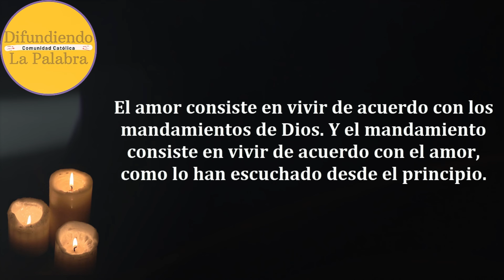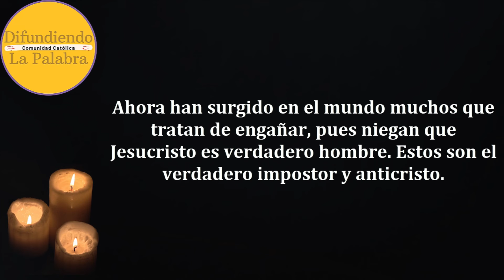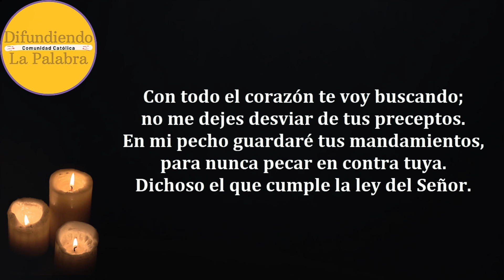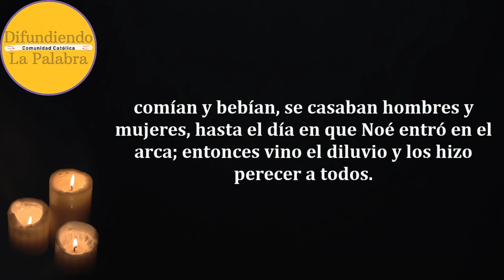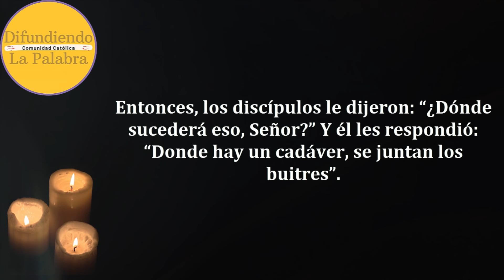✝️ Lecturas Y Evangelio de hoy ✝️ Viernes 15 De Noviembre De 2024 ✝️@difundiendolapalabra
Lecturas y Evangelio de Hoy Viernes 15 De Noviembre De 2024. Como todos los días les compartimos las lecturas y el evangelio católico de hoy.

Viernes de la XXXII Semana del Tiempo ordinario –Lectio Divina 495

Segunda Carta de San Juan 1, 4-9.

Evangelio de Hoy Viernes 15 De Noviembre de 2024

30 Días con San Judas Tadeo
Libro de Tapa Blanda (Ideal para el uso diario)
Libro de Tapa Dura (Perfecto para regalar o coleccionar)
E-Book (La mejor opción te encuentres donde te encuentres)

Difundiendo La Palabra es un canal donde podrás contemplar el evangelio todos los días. Además del Evangelio del día también encontraras el santo rosario del día, oraciones católicas y el santo del día. Además de los santos Rosarios a los Santos y Vírgenes. Que la palabra de Dios nos guie, a través del evangelio católico para lograr una vida plena dedicada al Señor nuestro Dios.